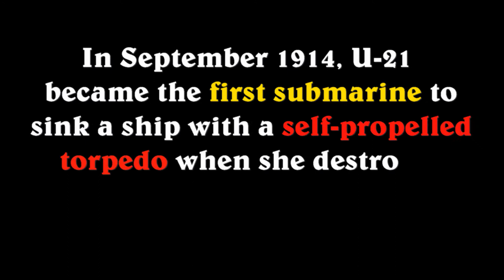First submarine to sink a ship with a self-propelled torpedo (U-boat U-21)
SM U-21 (Germany)
SM U-21 was a U-boat built for the Imperial German Navy shortly before World War I. The third of four Type U-19-class submarines, these were the first U-boats in German service to be equipped with diesel engines. U-21 was built between 1910 and October 1913 at the Kaiserliche Werft (Imperial Shipyard) in Danzig. She was armed with four torpedo tubes and a single deck gun; a second gun was added during her career.
In September 1914, U-21 became the first submarine to sink a ship with a self-propelled torpedo when she destroyed the cruiser HMS Pathfinder off the Firth of Forth. She also sank several transports in the English Channel and the Irish Sea later in the year, all in accordance with the cruiser rules then in effect. In early 1915, U-21 was transferred to the Mediterranean Sea to support the Ottoman Empire against the Anglo-French attacks during the Gallipoli Campaign. Shortly after her arrival, she sank the British battleships HMS Triumph and HMS Majestic while they were bombarding Ottoman positions at Gallipoli. Further successes followed in the Mediterranean in 1916, including the sinking of the French armoured cruiser Amiral Charner in February.

Throughout 1916, U-21 served in the Austro-Hungarian Navy as U-36, since Germany was not yet at war with Italy and thus could not legally attack Italian warships under the German flag. She returned to Germany in March 1917 to join the unrestricted commerce war against British maritime trade. In 1918, she was withdrawn from front line service and was employed as a training submarine for new crews. She survived the war and sank while under tow by a British warship in 1919.

Source: Wikipedia